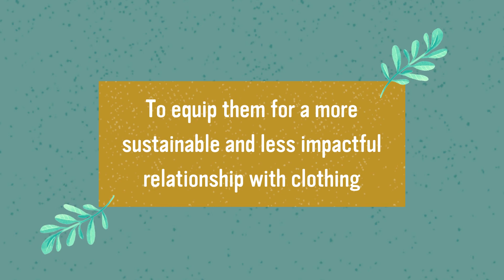Introduction to Sustainable Fashion Week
Here's a brief snapshot of what Sustainable Fashion Week is about and what we'll be doing in our 2021 programme.